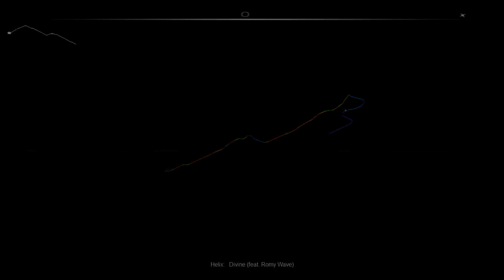(Hardstyle) Helix - Divine (Ft. Romy Wave) [Audiosurf]